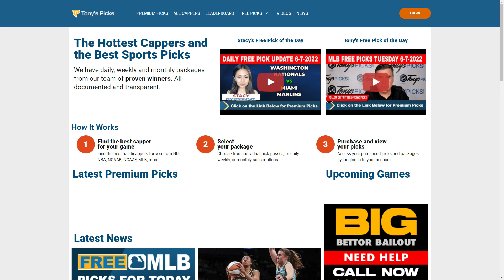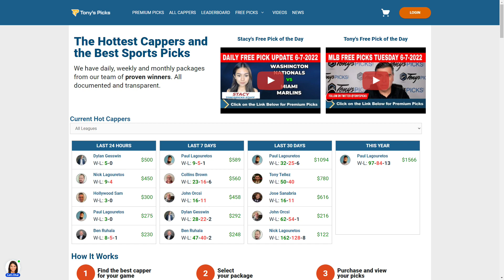15 FREE MLB Picks and Predictions on MLB Betting Tips for Today, Wednesday 6/8/2022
6/8/2022 FREE MLB Picks and Predictions on MLB Betting Tips for Today

MLB Games for Today:
0:00 Intro
1:33 Detroit Tigers vs. Pittsburgh Pirates
2:17 Toronto Blue Jays vs. Kansas City Royals
3:19 Seattle Mariners vs. Houston Astros
3:58 Arizona Diamondbacks vs. Cincinnati Reds
4:40 Washington Nationals vs. Miami Marlins
5:28 Chicago Cubs vs. Baltimore Orioles
6:11 St Louis Cardinals vs. Tampa Bay Rays
6:55 Texas Rangers vs. Cleveland Guardians
7:40 Oakland Athletics vs. Atlanta Braves
8:24 New York Yankees vs. Minnesota Twins
9:10 Philadelphia Phillies vs. Milwaukee Brewers
9:52 LA Dodgers vs. Chicago White Sox
10:38 Boston Red Sox vs. LA Angels
11:34 New York Mets vs. San Diego Padres
12:22 Colorado Rockies vs. San Francisco Giants